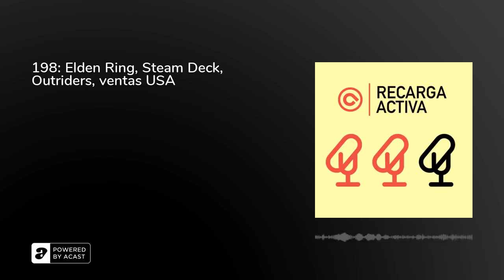198: Elden Ring, Steam Deck, Outriders, ventas USA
1️⃣ Elden Ring se retrasa hasta febrero, pero anuncia beta para noviembre2️⃣ Valve explica cómo se indicará la compatibilidad de los juegos con Steam Deck3️⃣ Outriders llega hoy al Game Pass para PC4️⃣ PS5 fue la consola más vendida en los Estados Unidos en septiembre, rompiendo la racha de 33 meses de Nintendo Switch